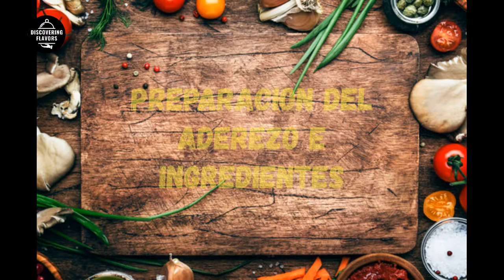🔥🥩🍖BROCHETAS DE CHORIZO DE PUERCO Y CARNE ASADADA🥩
Día de asado/ carne y brochetas de chorizo de puerco, deliciosas..
ingredientes para aderezo:
Cebolla morada, tomate, pimenton, ajo ,pimienta, sal, jugo de limon,aceite de oliva, carne (lomo) y chorizo de puerco.